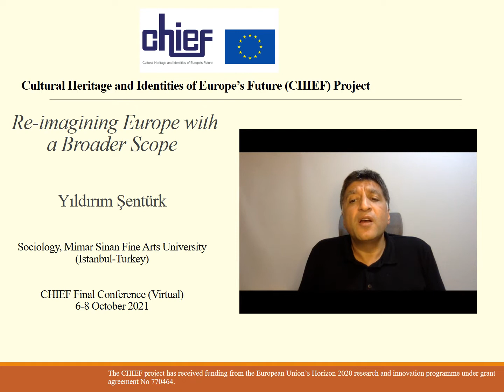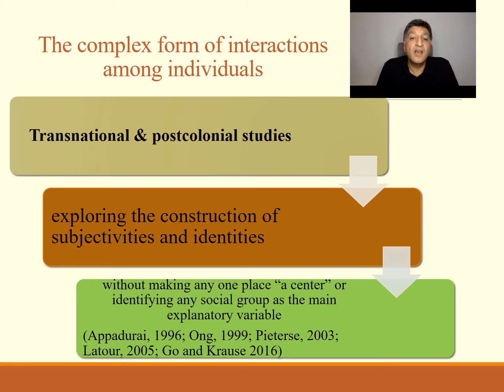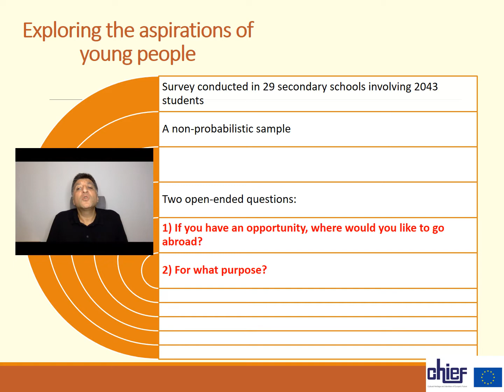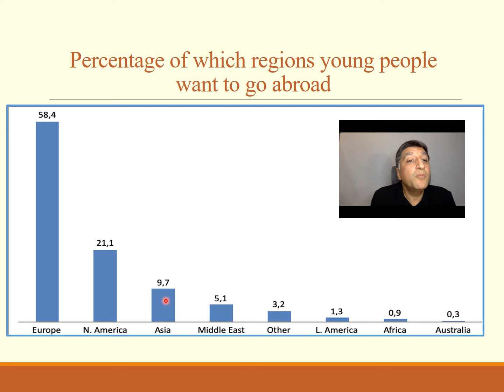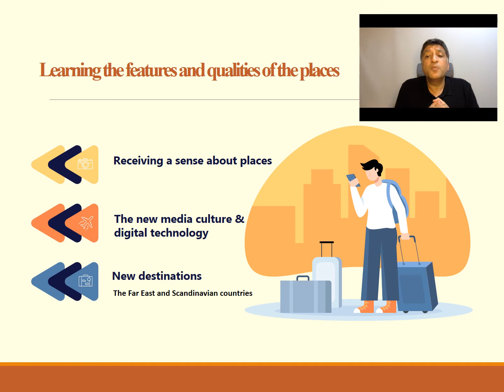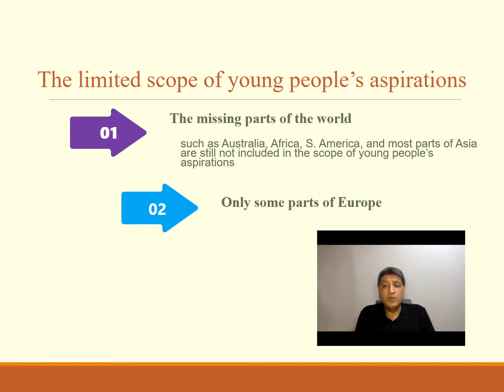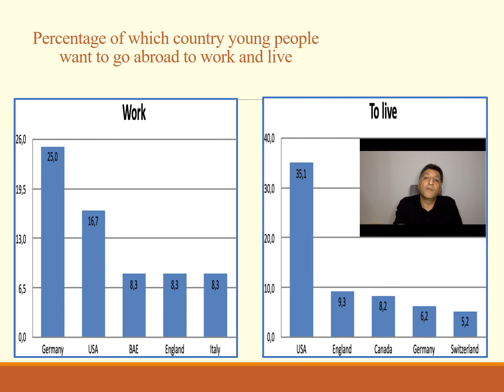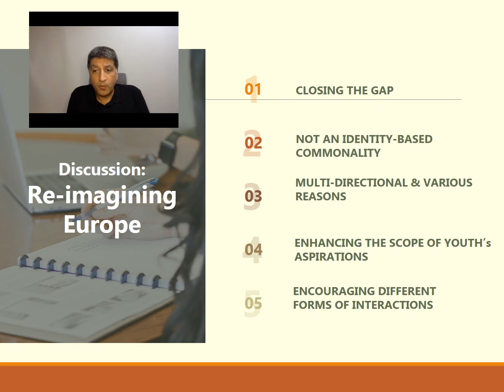Re-imagining Europe with a Broader Scope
Presentation delivered as part of the Cultural Heritage and Identities of the Future Virtual Conference (6th to 8th October 2021)
Hosted by Aston University, UK

THE YOUTH’S PERSPECTIVE ON THE FUTURE AND PAST OF EUROPEAN IDENTITIES

Yıldırım Şentürk, Mimar Sinan Fine Arts University, Turkey